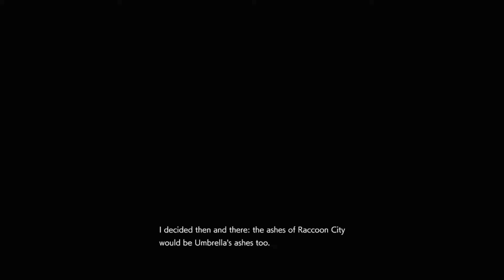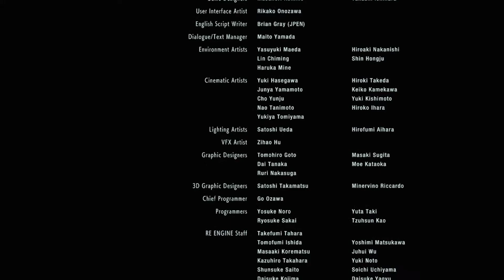So it Finally Ends.....||Resident Evil 3 End #13"[PC]"||Blank Gaming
Hey Gamers!
So i Finally Completed RE3 REMAKE And ngl i am very hyped up for next resident evil remake And i finished this game some days before i played resident evil village So Lets End This Series!

SHARE THIS WITH YOUR GAMING LOVER FRIENDS..

WANT TO KNOW MY PC SPECS??

CHECK  THE DESCRIPTION BELOW..

           [PC SPECS]

            [APU]

[PROCESSOR : AMD RYZEN3 2200G]
[GRAPHICS:VEGA 8 GRAPHICS]

MOTHERBOARD : ASUS PRIME A320M-K
HDD : 1TB WD
RAM : VENGEANCE 8GB LPX 3000 MHZ
MONITOR : HP T3M794A 24 INCH 60 HZ
GAMING HEADSET : HYPER X CLOUD STINGER CORE